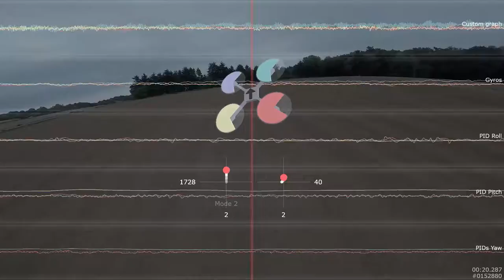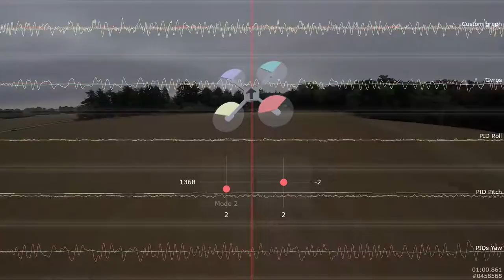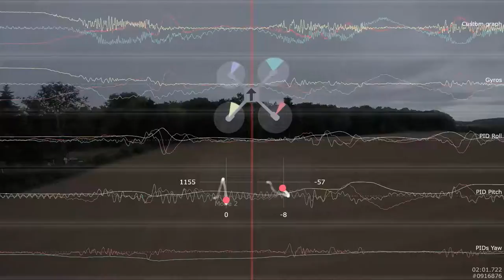finally using blackbox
since i never could tune my copter near perfect i decided to use blackbox to figure out what is going on inside the flightcontroller. blackbox is now enabled for every flight and i really do not know why i never used it before. lets find out if i can tune the kwad to the edge in the next days.